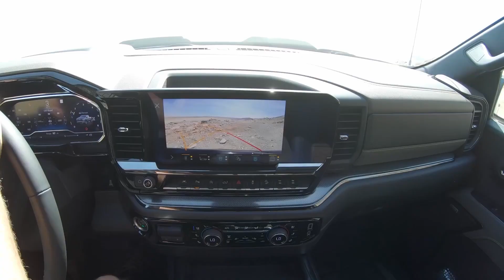2022 Chevrolet Silverado ZR2 | Desert OFF-ROAD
See in the video the new 2022 Chevrolet Silverado ZR2 driving off-road on the desert.

See it rock climbing, hill ascent/decent. You can also see views from the axle articulation.

ZR2 highlights include:
    Standard 6.2L V-8 engine, delivering 420 horsepower and 460 lb-ft of torque, mated with a 10-speed automatic transmission
    Silverado-first application of Multimatic 40mm DSSV spool-valve dampers, which feature:
        Three separate spool valves to control damping
        Three connected chambers for fluid flow
    Uniquely-tuned springs that, with the Multimatic dampers, increase maximum front and rear suspension travel, compared to the Silverado Trail Boss
    Front and rear e-lockers
    Specific off-road chassis and suspension calibrations, including Terrain Mode, which allows one-pedal5 rock crawling
    Specific 33-inch off-road MT tires
    Unique skid plate package
    New high-approach steel front bumper designed for off-road strength, durability and clearance that enables an improved 31.8-degree approach angle compared to other Silverado off-road models

Source: Chevrolet